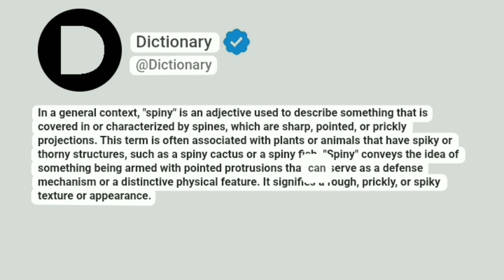Spiny Meaning In English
In a general context, "spiny" is an adjective used to describe something that is covered in or characterized by spines, which are sharp, pointed, or prickly projections. This term is often associated with plants or animals that have spiky or thorny structures, such as a spiny cactus or a spiny fish. "Spiny" conveys the idea of something being armed with pointed protrusions that can serve as a defense mechanism or a distinctive physical feature. It signifies a rough, prickly, or spiky texture or appearance.